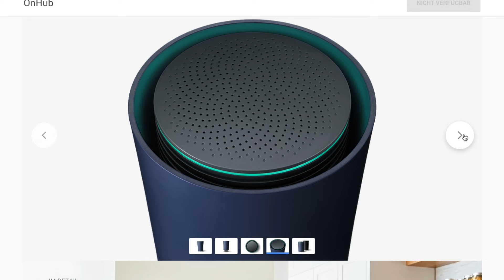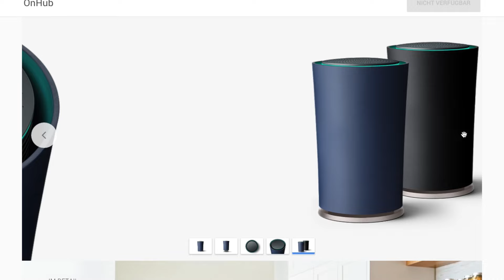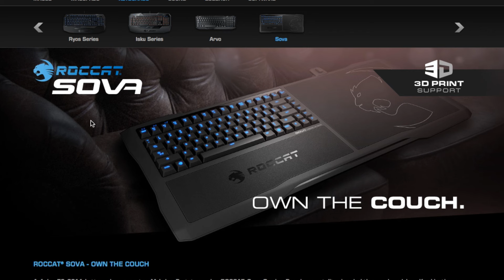OnHub - PS4 Controller 20th Anniversary - ROCCAT Sova - Dr. UnboxKing - 3 TECH RELEASES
Die Top 3 Neuerscheinungen in diesem Jahr! Viel Spaß mit der zweiten Folge des BRAIN-TECH-SYNDROMS!

Google OnHub

PlayStation 4 - DualShock 4 Wireless Controller 20th Anniversary Edition, grau

ROCCAT® SOVA

Hier geht es zum limitierten PS4 Controller

Du brauchst eine extra Behandlung vom Doc?

Du willst als erstes bescheid wissen?

Quelle:
Google
Sony
Roccat